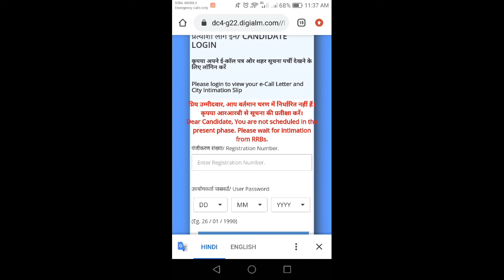RRB NTPC Exam Centre അറിയാം!, Exam Date and City Link Release ntpcexamcentre|PSC SECRET MANTRA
1.psc malayalam class
2.Basic Fact about India
3.Current Affairs 2020
4.Latest Questions
5.psc result
7.upcomingpsc exams
8.pscnewexams
9.pscexampreparation
10.pscexamquestionpaper
11.Latest News
12.indian education malayalam
13.malayalam psc education
14.psc education malayalam
15.Maths Tricks
16.Short Cut Maths
17.Simple Maths

psc result
upcomingpsc exams